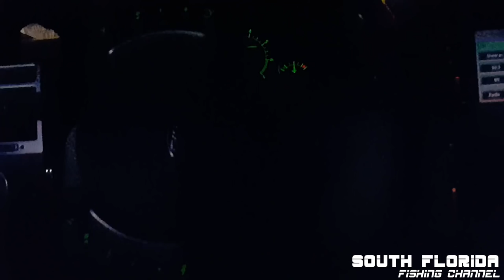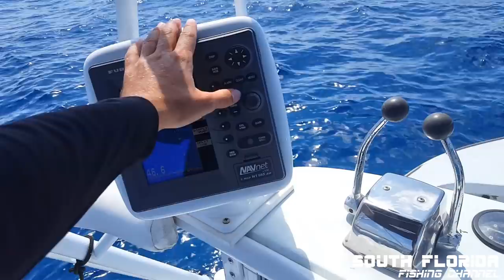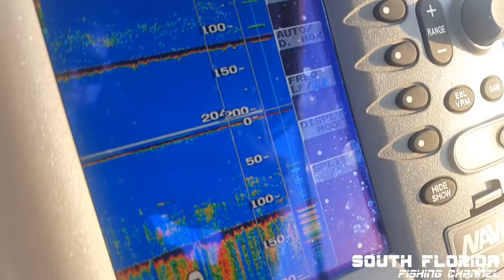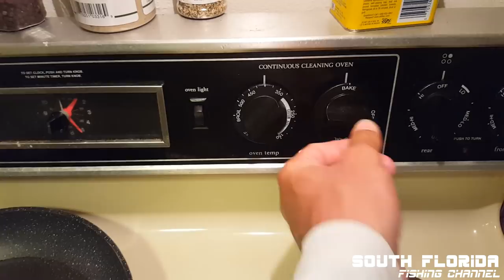How to Catch FLAG Yellowtail Snapper Catch N Cook | Fishing with Craig Part 2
Today we catch a variety of species and really figure out how to catch flag yellowtail snapper. In this Catch N Cook we go fishing with Craig and Lloyd out of key largo on the reefs edge by the patch reefs.

► Everyone is always asking for me to take them fishing and to setup some sort of giveaway so here it is!
All entries go towards an awesome prize and winning a fishing trip with me!

^^^ Tell em Heiko sent ya!

Have fishing gear you don't need? ...or want me to use your boat/fishing/hunting product in my videos?

In this video:
I start the day in this part 2 like I started the day before. I wake up early to go fishing and stop at the tom thumb to pick up some beer. Then I make my way north in Key largo to Craigs place where we load up the boat and catch some live bait. Pilchards in this case.

About 15 minutes from leaving the docks we run into some boat engine issues. It was overheating, but did some of this and did some of that and presto. It's back in action. We run out into the Atlantic ocean through john pennekamp. Which is a state park in key largo.

We start running out towards the islamorada humps. On the way out we begin to troll and the seas start to pick up. Instead of getting soaked going to the humps we decide to stay at the reefs edge and go fish for yellowtail snapper instead between 45-115 feet of water.

Using live pilchards as our live bait it's not long before the cero mackerel show up. At first we thought the cero mackerel were kingfish but nope! We try to troll offshore for an hour or so. Man I would love to catch and cook a tuna. Or catch n cook a wahoo. But we decide to go back to the reefs edge and start chunking for yellowtail snapper. The live bait also gets the mackerel very excited

Lloyd starts to catch the yellowtail snapper first and he put some flags on the boat! These are flag yellowtail! I'm stoked to finally be catching those big yellowtail. I won't be able to fry these snapper whole thou! Seems like the patch reef snapper are a bit smaller.

It was a great day of fishing with craig and this is how to catch flag yellowtail snapper when you fish with us! After I get home I fillet the snapper and fry it in this catch and cook. So it's more of a catch clean cook. It tasted amazing and I hope you enjoyed this fishing trip with South Florida Fishing Channel!